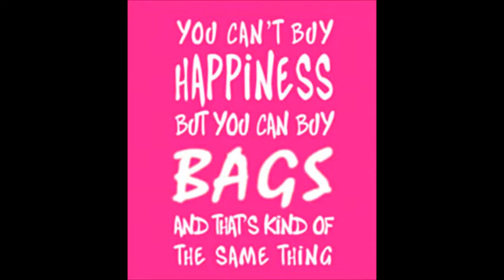MY BAG COLLECTION by SWEET MUSIC LADY CURTAIN DIVA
YOU DON'T HAVE TO CARRY A DESIGNER BAG THAT COSTS MORE THAN A CAR TO LOOK COOL.I REALLY LIKE USING DIFFERENT BAG DEPENDING ON MY OUTFIT EVEN IF IT’S NOT EXPENSIVE AND ORIGINAL ..

MUSIC BACKGROUND by: @Andrea Michele Vincenti​